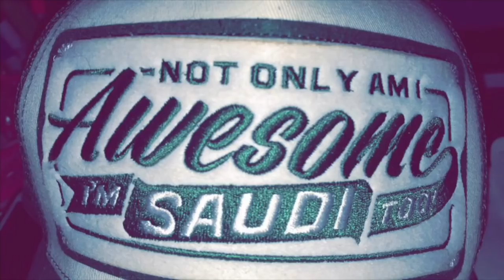HOW TO CATCH UR MAN CHEATING W/ LIP STICK !!!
How to kno what’s good